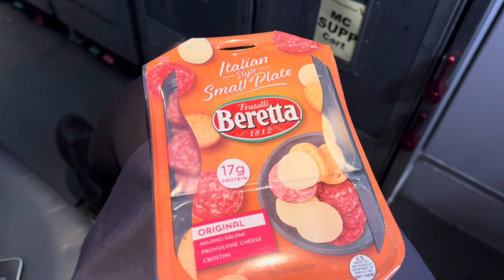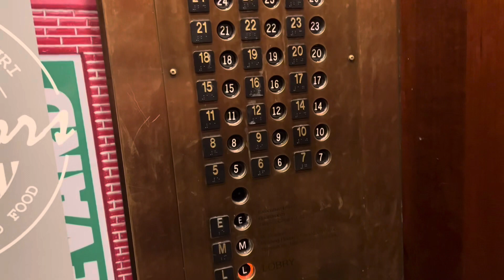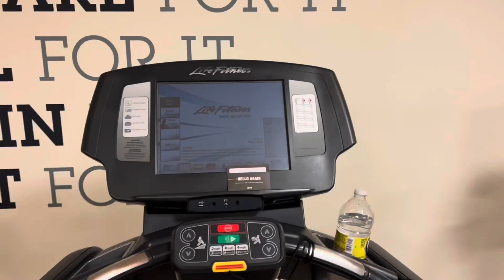LIFE OF A FLIGHT ATTENDANT: First trip of the new year!!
Starting of 2023 right with a great crew and awesome layover destinations! Can you guys believe that view in Cancun!? Hopefully this is a foreshadowing of what the rest of the year will look like!